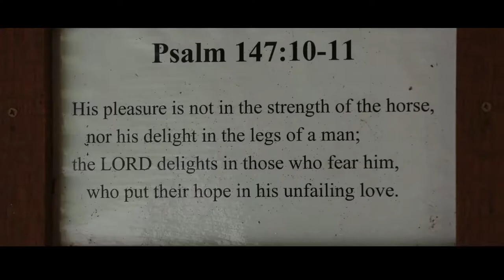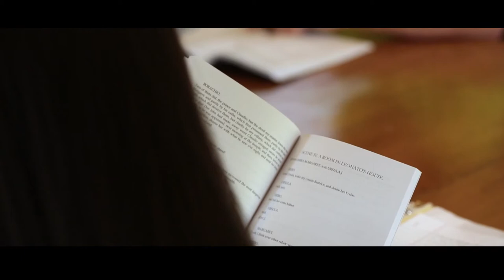WVR Mission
Learn about the miraculous beginning of this special place, and how God is performing miracles in the lives of children in crisis.